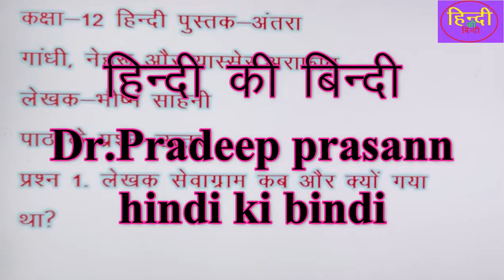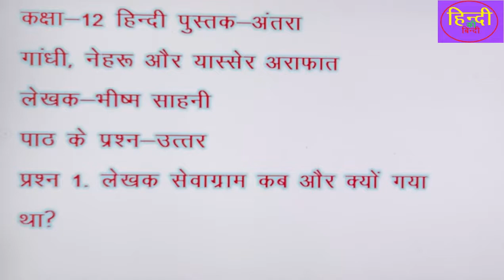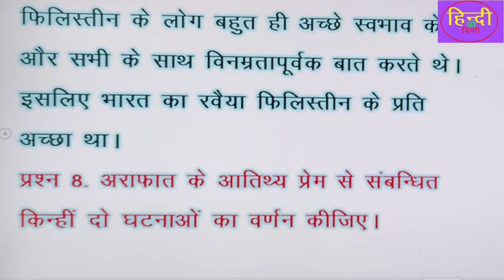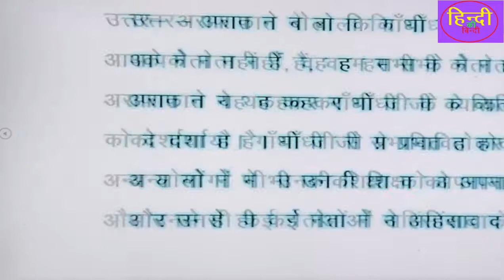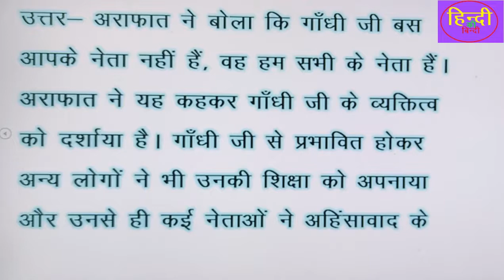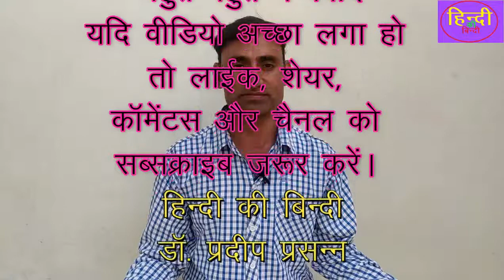गाँधी, नेहरु और यास्सेर अराफात-भीष्म साहनीकक्षा-12#ncert#cbse#पाठ आधारित प्रश्न उत्तर